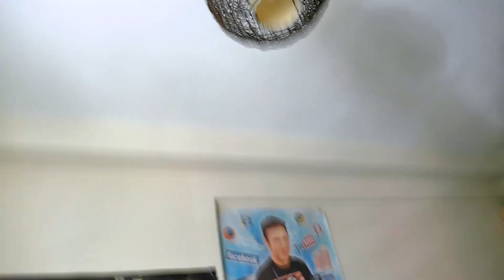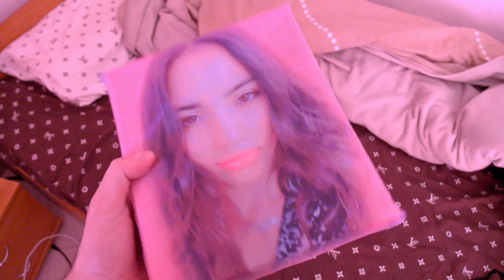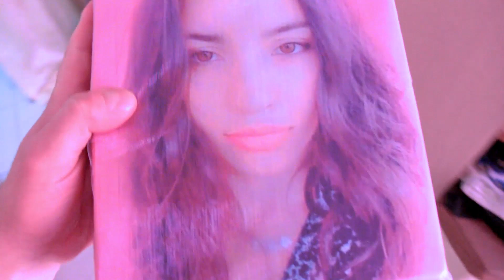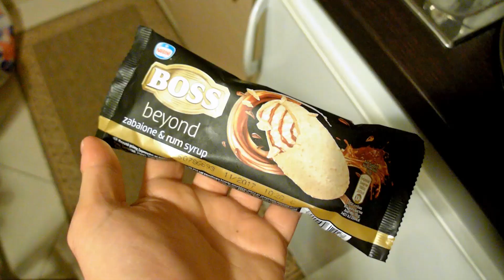VLOG: Ο Μάνος ήρθε Κοζάνη! Hoverboard, Gear VR (+Μήτσος +Μαρία)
27/5/16 - Ο Μάνος απο το κανάλι The M Siblings ήρθε στην Κοζάνη και μαζί με τον Μήτσο απο το κανάλι Mitsos Ace περάσαμε το Σάββατο κάνοντας διάφορα πράγματα. Τους έδωσα να δοκιμάσουν το hoverboard μου και τη μάσκα εικονικής πραγματικότητας Gear VR. Αργότερα, το βράδυ, συναντήσαμε την Μαρία απο το κανάλι Marias BeautyWay και βγήκαμε για μια βόλτα έξω. Μη χάσετε το επόμενο vlog (της 28/5/16) που εγώ και ο Μάνος πάμε Θεσσαλονίκη, όπου έχουμε συνάντηση με άλλους Youtuber καθώς επίσης και με την Κατερίνα! (που θα την συναντήσω για πρώτη φορά απο κοντά και θα της δώσω ένα δώρο...)